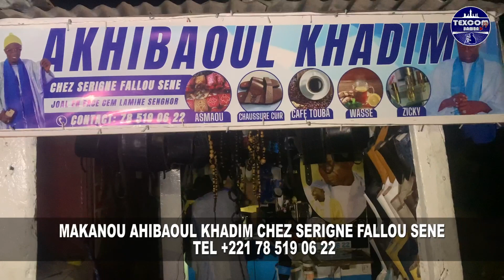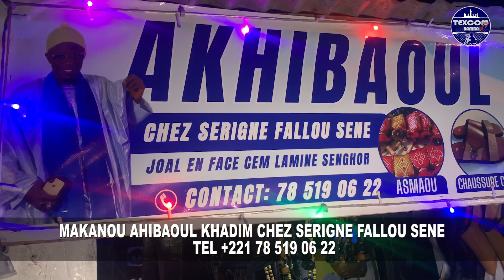MAKANOU AHIBAOUL KHADIM CHEZ SERIGNE FALLOU SENE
TEXCOM TV: Une nouvelle chaine de télévision pour vos évènements religieux et culturels.